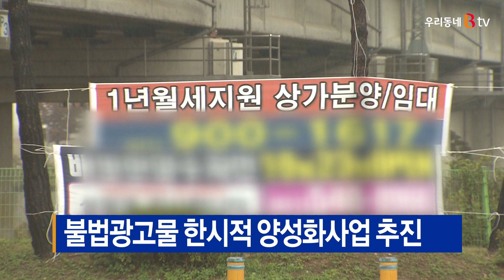[B tv 중부뉴스]불법광고물 한시적 양성화사업 추진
충청남도는 오는 6월과 7월 한시적으로
옥외광고물 양성화사업을 추진합니다.

이번 사업은 법적 요건을 갖췄으나
허가·신고 없이 설치한 광고물과
표시기간 만료 후 연장신고를 하지 않은 광고물을
신고를 거쳐 적법한 광고물로 전환해 주는 사업입니다.

자진신고 신청서와 구비서류를 준비해
해당 시군에 신청하면 됩니다.